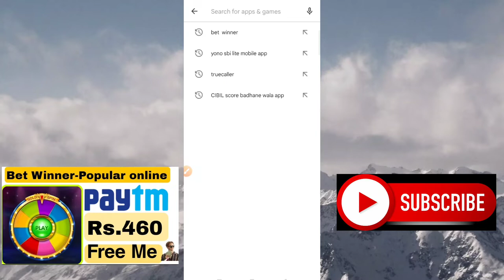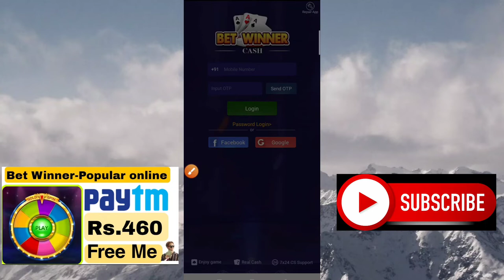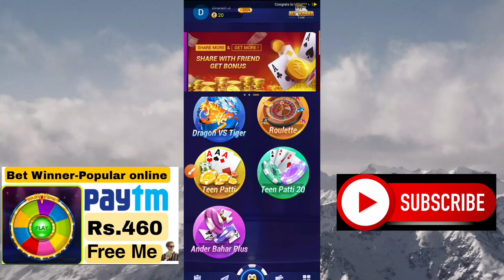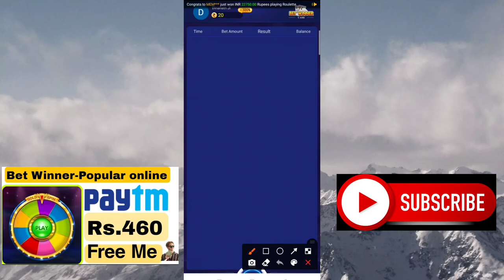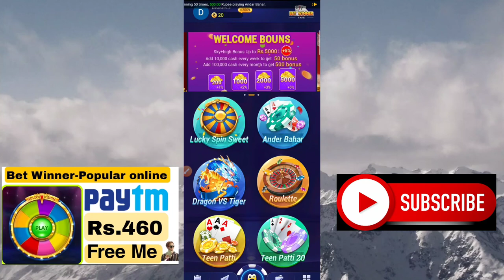Bet Winner-Popular online game Bet Winner-Popular online game payment proof Bet Winner Real Or Fake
1 Bet Winner Popular Online Game Kaise Khele

2 Bet Winner Popular Online Game In Tamil

3 Bet Winner-Popular Online Game

4 Bet Winner-Popular Online Game

5 Bet Winner-Popular online game payment proof

6 Bet Winner-Popular online game Real Or Fake